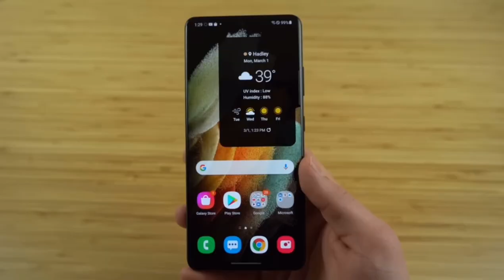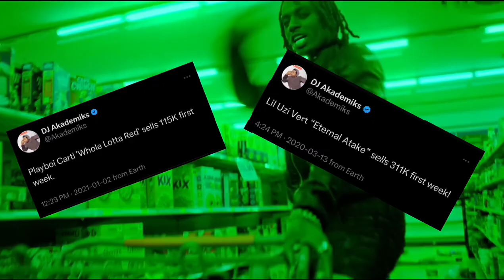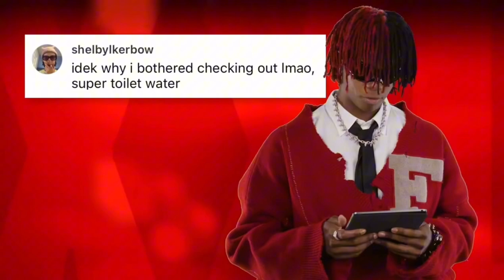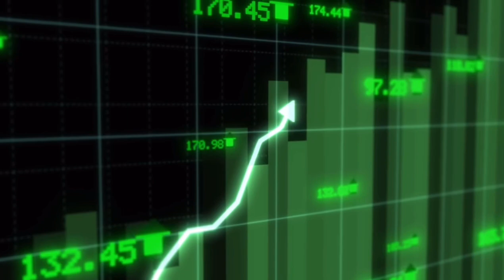DC The Don's Journey From An Underdog To A XXL Freshman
DC The Don has finally made the XXL Freshman Class! While many artists get on the XXL Freshman Class after a year or two of consistent high-quality music, DC The Don is a rapper who has been making high-quality music since 2018. In today’s video, I will be highlighting DC The Don’s journey from an underdog to a XXL freshman.

Let's go homies!

0:00 Intro
0:37 An Underrated Feat
2:00 Label Issues
3:26 The Rostrum Era
5:33 Making The List
6:26 Outro